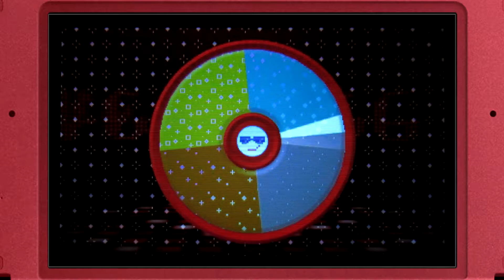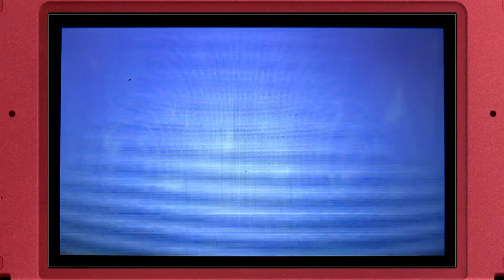Miitopia - Thoughts And Impressions - Let's Talk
let's have a little talk about miitopia and what the game is like and how i feel about it.